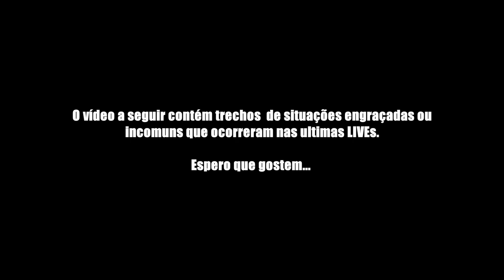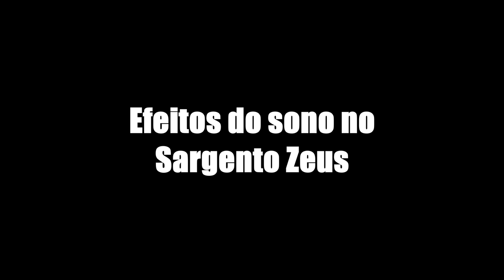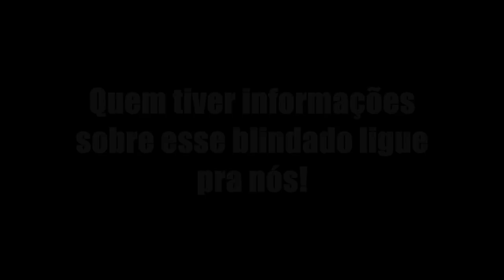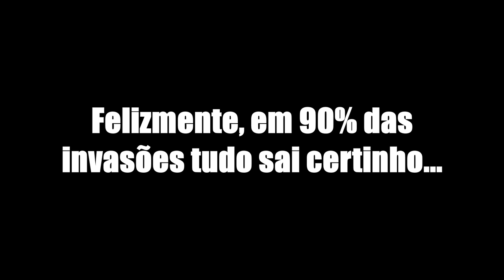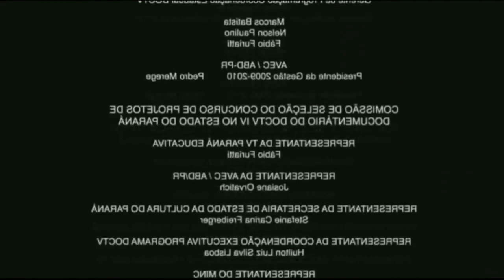Recrutamento Tático Squad AF1 - Ep 02 | Ghost Recon Wildlands - Recrutas em Ação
Fala Pessoal! Hoje vamos conferir uma das gameplays que ocorreram durante o recrutamento para o Squad. Vale a pena conferir. Bora ver?

PSN: willianrof